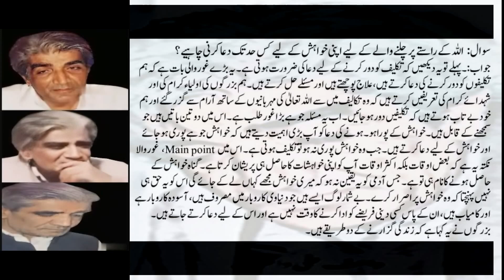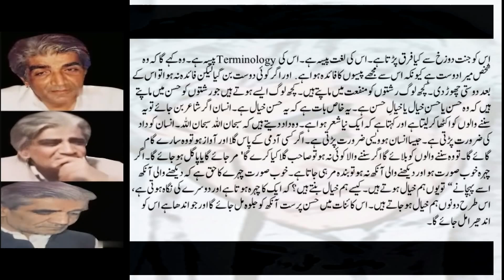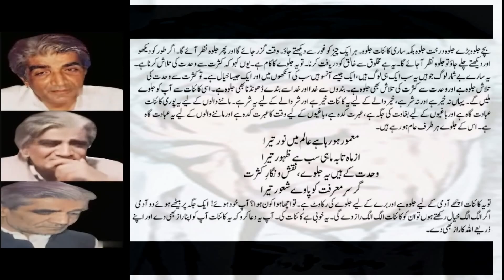Jahan Per Mushqil Hogi Wahan Per Khudbakhud Mushkil Kushai Hogi وہ سجدہ کر کہ روئے زمین پر نشان رہے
Jahan Per Mushqil Ho Gi Wahan Per Khudbakhud Mushkil Kushai Ho Gi |Hazrat Wasif Ali Wasif | وہ سجدہ کر کہ روئے زمین پر نشان رہے

Further More:
Get Text From Hazrat Wasif Ali Wasif All Spiritual Enlightenment Like As:
Dareechay
Bharay Bharolay
Mukalma
Gumnaam Adeeb